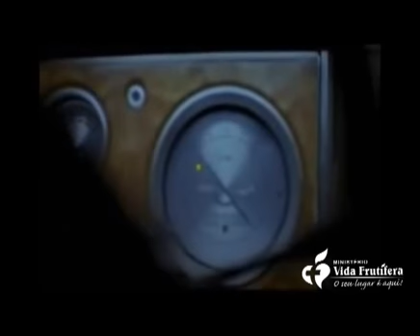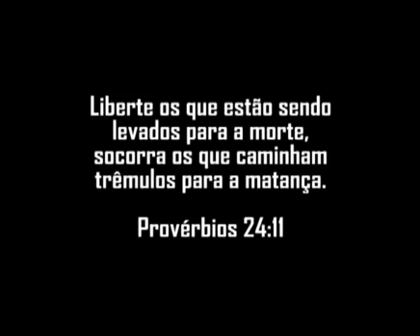Provérbios 24 11